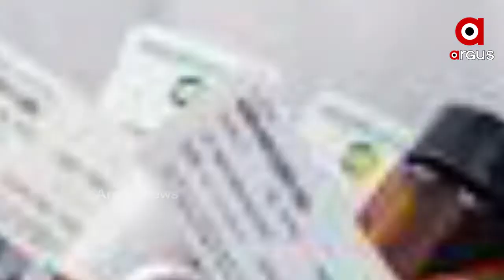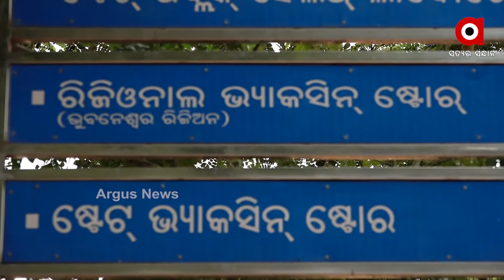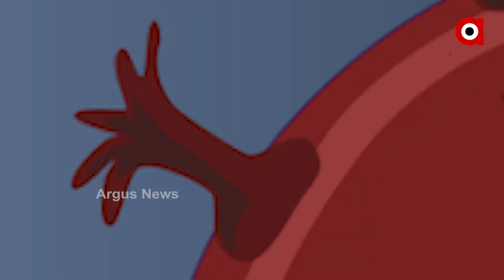ମହାମାରୀକୁ ନେଇ ମହାଚିନ୍ତା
କରୋନାର କୋପ କମୁ ନଥିବା ବେଳେ ଟୀକା ସଂରକ୍ଷଣ ସରକାର ପାଇଁ ଆଣିପାରେ ନୂଆ ଚ୍ୟାଲେଞ୍ଜ । ବିଦେଶରେ ପ୍ରସ୍ତୁତ ଟୀକାକୁ ସଂରକ୍ଷଣ ପାଇଁ ଓଡିଶାରେ କୌଣସି ବ୍ୟବସ୍ଥା ନାହିଁ ବୋଲି କହିଛନ୍ତି ବିଶ୍ୱ ସ୍ୱାସ୍ଥ୍ୟ ସଂଗଠନର ଓଡିଶା ମୁଖ୍ୟ ...
ଅଧିକ ଖବର ପାଇଁ ଡ଼ାଉନଲୋଡ କରନ୍ତୁ “Argus News” ଆପ୍